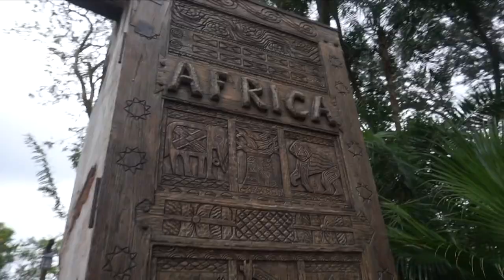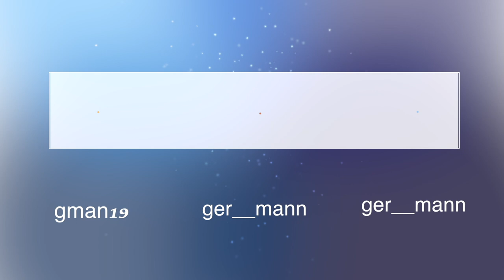DISNEY WORLD ANIMAL KINGDOM!// TRAVEL VLOG PT 1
I WENT ON MY FIRST VACATION OF THE YEAR! I WENT TO DISNEY WORLD.. MY HAPPY PLACE, WE ONLY WENT TO A COUPLE PARKS BUT THAT WAS ENOUGH TO GET MY YEARLY DOSE OF DISNEY! I DON'T WANT TO MAKE THE VIDEOS SUPER LONG SO IM MAKING THEM INTO 3 PARTS. LET ME KNOW WHAT YOU THINK AND IF YOU HAVE EVER BEEN THERE!